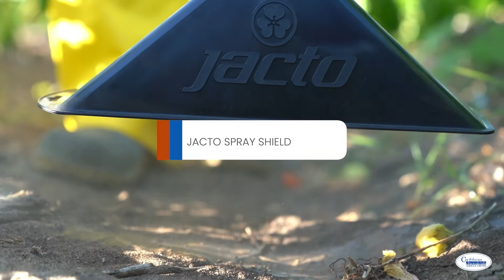CCJ'S JACTO Sprayers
Ergonomically designed and lightweight sprayers